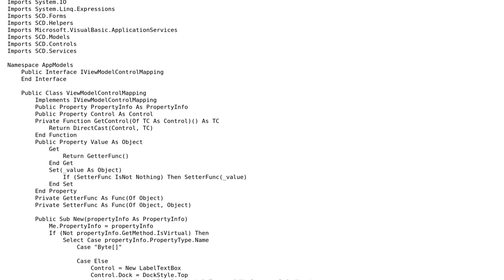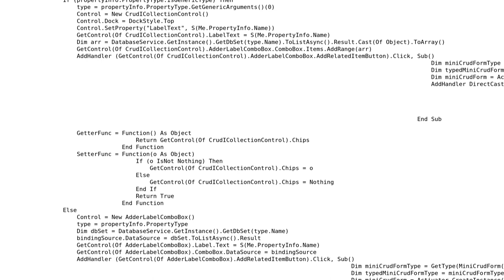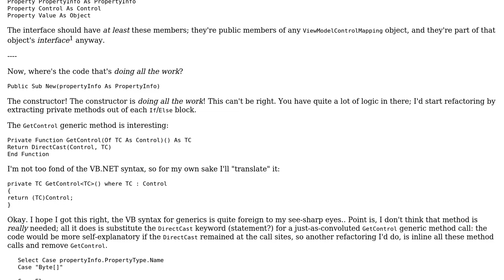Generating controls based on PropertyInfo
With thanks & praise to God, and with thanks to the many people who have made this project possible! | Content (except music & images) licensed under CC BY-SA | Music | Images & others | With thanks to user Mathieu Guindon user andypopa user almaz and the Stack Exchange Network Trademarks are property of their respective owners. You are responsible for your own actions.